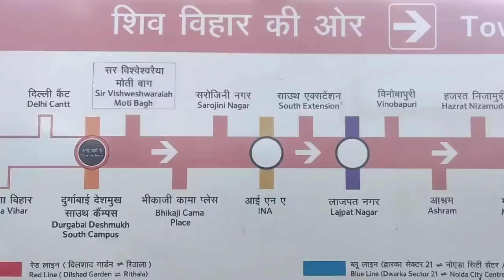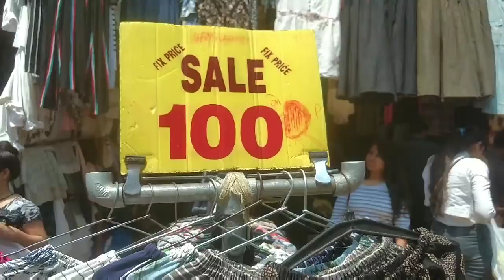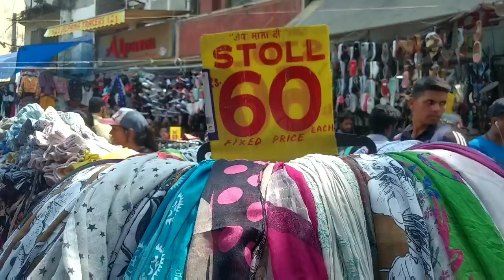Sarojini Nagar Market || Latest Summer 2019 Collection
⚫ WHERE'S SAROJINI NAGAR MARKET? 🛒
Sarojini Nagar Market is a very popular market in the South Delhi of India.

You can easily get here by taking Delhi Metro. You need to get down at Sarojini Nagar Metro Station of the Pink Line and then need to take an exit from Gate No. 1. Market is at a walking distance from the exit gate.
You can come here by cabs. They will easily drop you at the market. Avoid coming from your own cars as Parking is an issue.

⚫ TIMINGS OF THE MARKET? ⏲️
11 am to 8 pm

⚫ Best time to shop? ⏳
11 am!! You can get best deals at 11 am due to Boni Time.

This season's collection is 5 on 5!! 🙌

⚫ Few tips :-

1) Carry cash with you as ATMs there have long queues.

2) Carry a big bag in which you can stuff small polythene bags in which shopkeepers will give you the stuff.

3) Bargain! Bargain! Bargain!

4) Avoid going on Saturdays and Sundays.

5) Try visiting the market as early as 11 am as you will get max discounts during the boni time.

6) Don't get carried away after seeing all the things for such inexpensive price. After all you will not want to fill your cupboard with cheap trash.

7) Be careful of the fake makeup products, watches & perfumes.

8) If you are purchasing some clothing piece, check it completely as they can be defective.

9) Go there with at least 2-3 hrs as the market is quite big.

Happy shopping!!

Note -
The info provided on this channel is a friendly advice and for general purpose only. It's not coming from a professional but from my experience.

Copyright -
Everything mentioned in this video is created by me unless stated. Kindly take a prior permission before using anything from the video.

Love
Rini